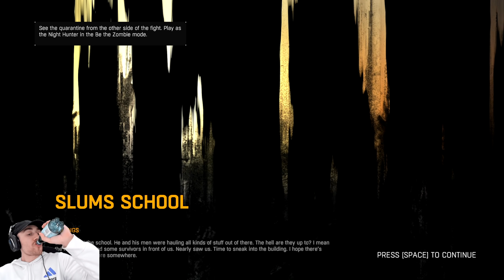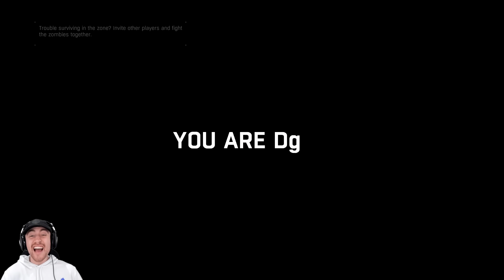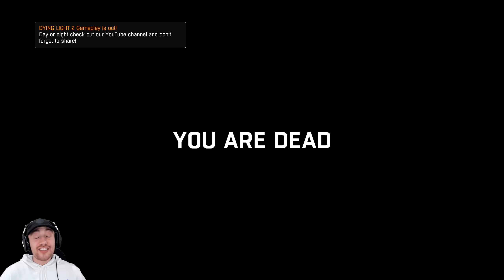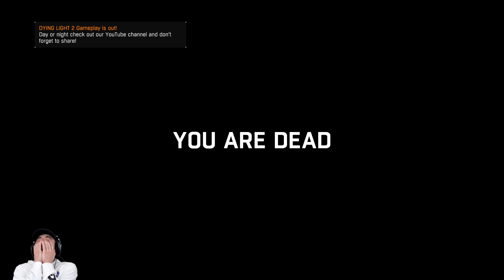FIRST DAY AT ZOMBIE SCHOOL in Dying Light!